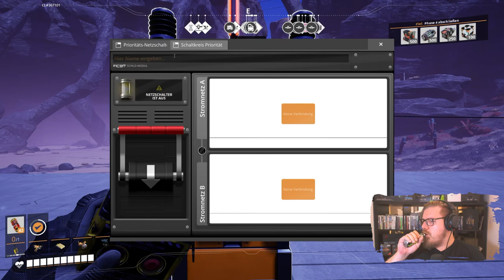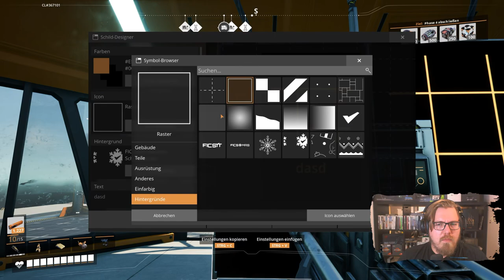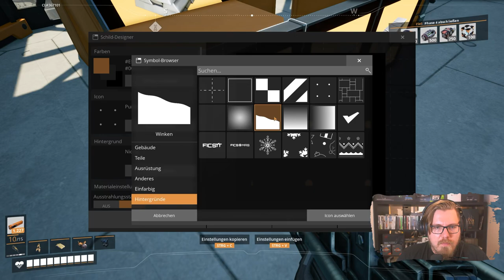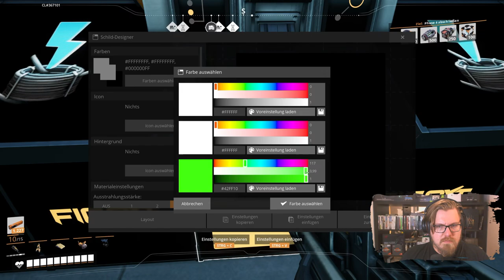Satisfactory 1.0 | Stahl & Eisen ⚙ mit @ManiMarona